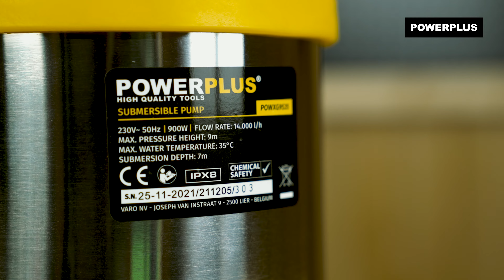POWERPLUS - Déballage du POWXG9535 Pompe submersible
Déballez la POWXG9535 Pompe submersible – Powerplus avec nous !

Vous voulez pomper l’eau sale de votre cave, étang, etc. ? Avec cette pompe submersible, vous le ferez vite et aisément. La pompe a une puissance de 900 W et pompe l’eau sale à un débit de 14 000 litres à l’heure.

. À quoi convient cette Pompe submersible– Powerplus?
La POWXG9535 fonctionne avec un flotteur externe et elle s’enclenche automatiquement lorsqu’il y a trop d'eau dans la pièce. La pompe se désactive automatiquement dès que le niveau d’eau souhaité est atteint. C'est vous qui déterminez le niveau d’enclenchement et de désactivation de la pompe. Elle peut être immergée dans l’eau jusqu’à une profondeur de 7 mètres et peut aspirer jusqu’à 35 millimètres de particules de saletés.

Le logement en acier inoxydable assure une protection supplémentaire et une longue durée de vie de votre pompe. Sa poignée ergonomique et son long câble de 10 mètres permet une manipulation plus facile de l’appareil.

1x POWXG9535 pompe submersible
1x raccord de sortie
1x mode d'emploi

Pour plus d’informations sur la POWXG9535 Pompe submersible – Powerplus, visitez